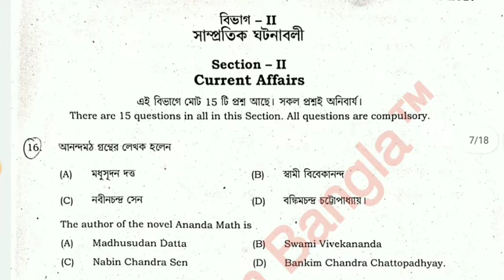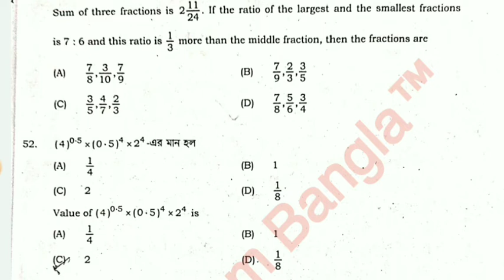WBSSC recruitment 2021| group c previous year question paper | group d previous year cut off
Wbssc recruitment 2021
Wb clark recruitment 2021 syllabus
Wb ssc exam preparation 2021
WB SSC Recruitment 2021
Group D Form fill up 2021
WB group d education qualification
Wb group d age limit 2021
Wb group c recruitment 2021
Ssc recruitment syllabus 2021
WB Group D Exam Patern 2021
WB Clark syllabus 2021
WB Group C Clark syllabus
Group C salary details
Ssc previous year cut off

    &*$ Jaman Sir &*$